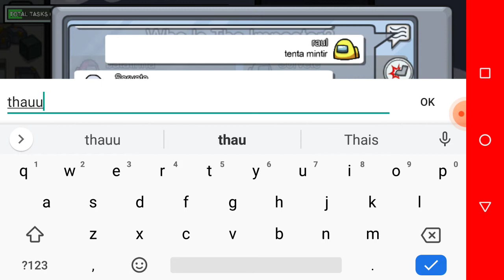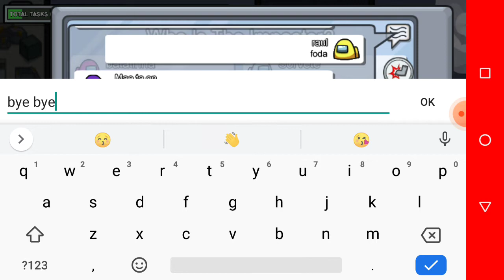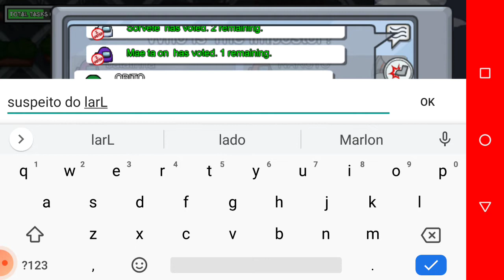voltou amog us tá de volta